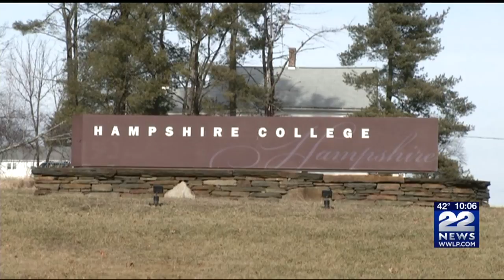Hampshire College president announces "President's options working group"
President Miriam Nelson announced that the school would be seeking a "long term strategic partner" in order to keep the school financially viable.